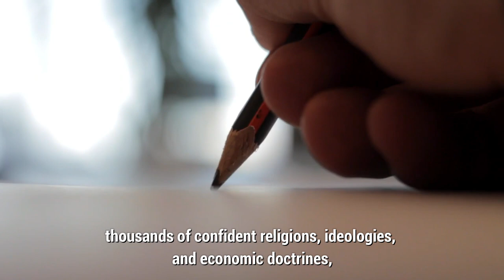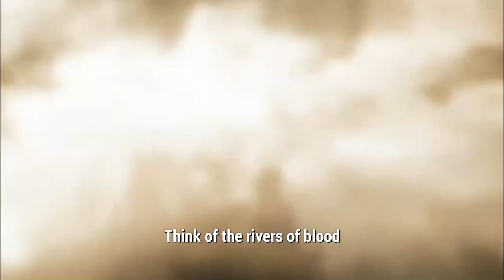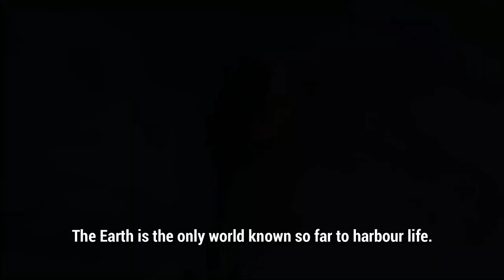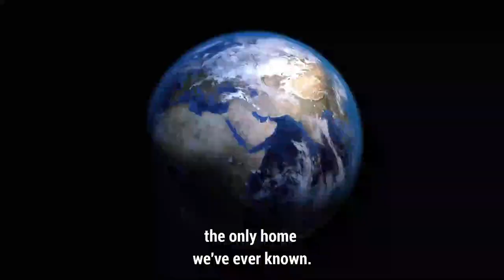Pale Blue Dot | Carl Sagan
Pale Blue Dot is a photograph of Earth taken by Voyager 1 space probe from 6 billion kilometres. In the photograph earth's apparent size is less than a pixel appearing as a tiny dot. This view inspired Carl Sagan to write in his book. The term Pale blue dot is coined by Sagan himself. Carl Sagan is an American astronomer, astrophysicist, astrobiologist and science popularizer. He is best known for his research on extraterrestrial life.